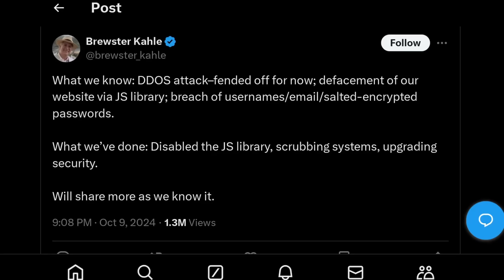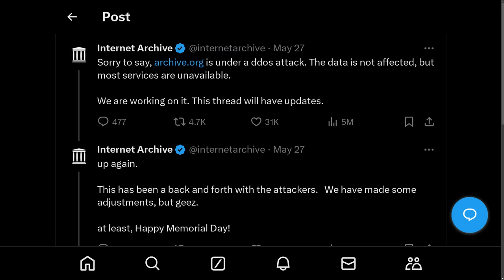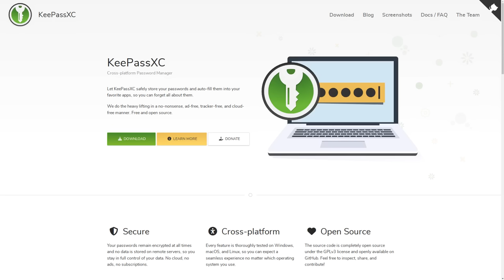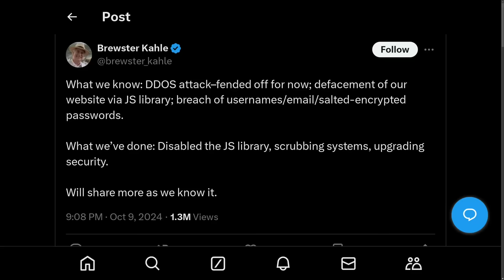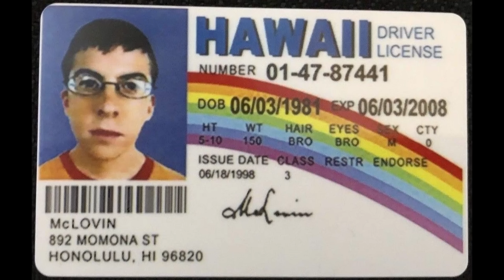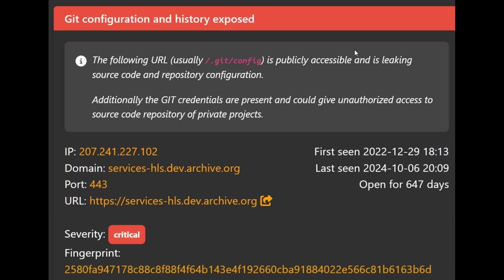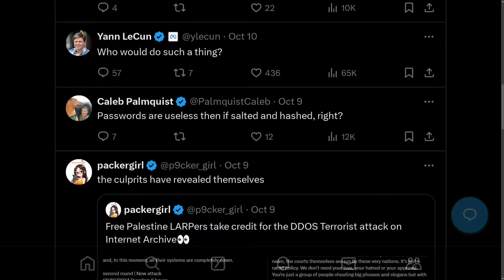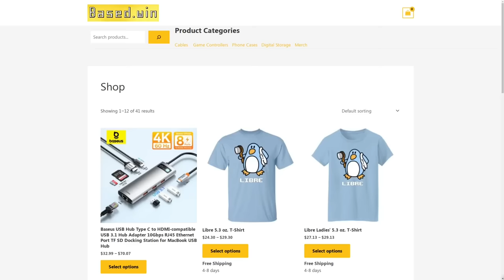The Internet Archive Keeps Getting Hacked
Archive.org home of the Wayback Machine and the largest public internet archive has been hacked, taken offline intermittently from DDOS, and had 31 million account records stolen and personal ID's like pictures of passports sent as attachments to the services Zendesk support channel were likely taken aswell.

Monero
45F2bNHVcRzXVBsvZ5giyvKGAgm6LFhMsjUUVPTEtdgJJ5SNyxzSNUmFSBR5qCCWLpjiUjYMkmZoX9b3cChNjvxR7kvh436

Bitcoin
3MMKHXPQrGHEsmdHaAGD59FWhKFGeUsAxV

Ethereum
0xeA4DA3F9BAb091Eb86921CA6E41712438f4E5079

Litecoin
MBfrxLJMuw26hbVi2MjCVDFkkExz8rYvUF